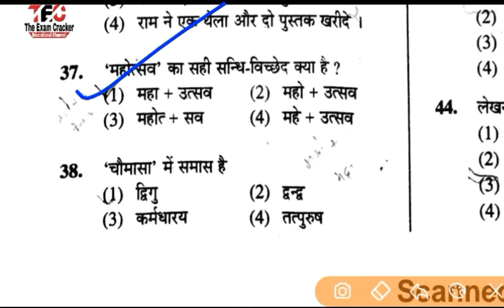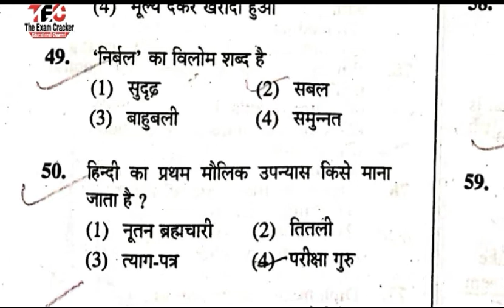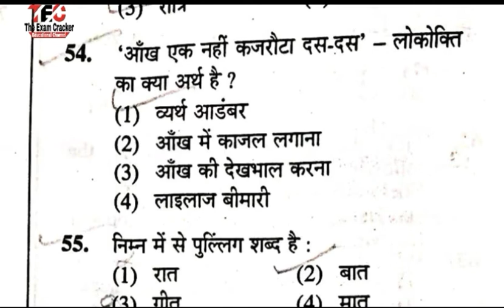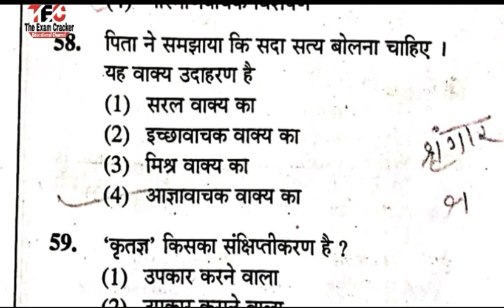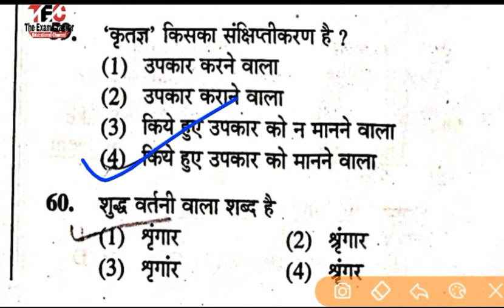UPTET PREVIOUS YEAR SOLVED PAPER/ UPTET-2016 Upper Primary Level (6to8) हिन्दी शिक्षाशास्त्र स्पेशल